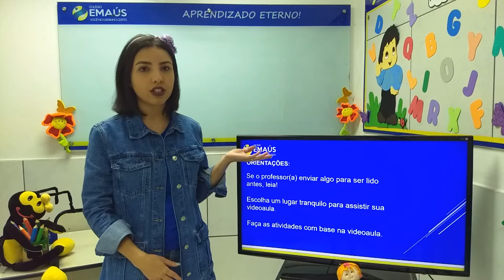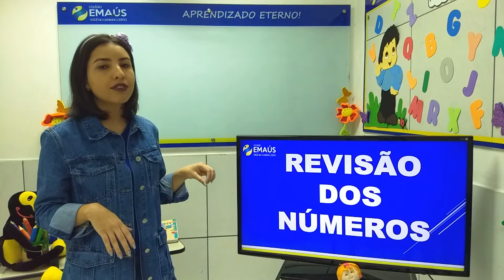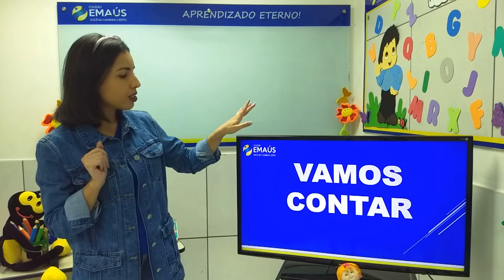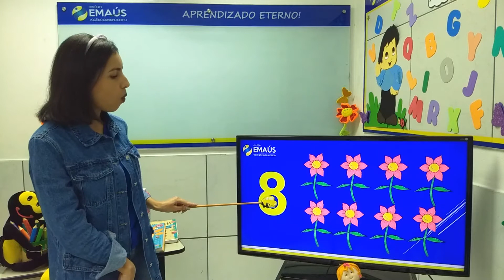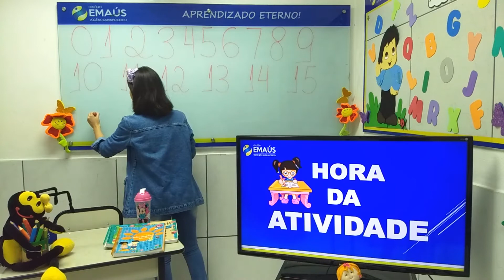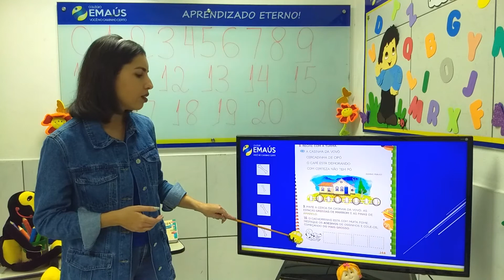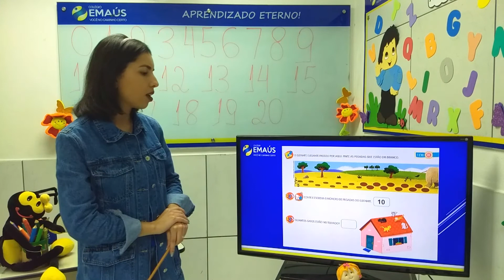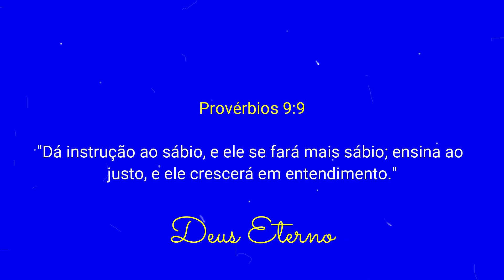1º PERÍODO_SEMANA 013_VID075_MATEMÁTICA